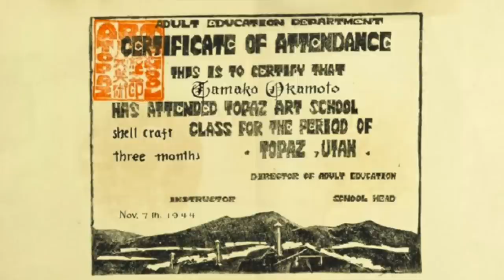Japanese Americans protest WWII internment artifacts for sale by auction house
Yoshinori “Toso” Himel and his wife, Takei explain their outrage over the selling of World War II internment artifacts for sale by auction an house.